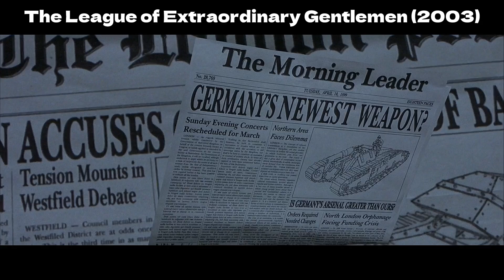Doctor transforms, drinks potion, gains unmatched strength, Hulk-level combat power.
In "The League of Extraordinary Gentlemen" (2003), a group of extraordinary individuals with unique skills is assembled to thwart a mysterious villain's plan. They must recover stolen technology and prevent global chaos. The team faces challenges, forms alliances, and confronts their personal demons while striving to maintain the balance between good and evil. The story unfolds through action-packed sequences and intricate plots, ultimately leading to a climactic showdown that tests their abilities and determination.